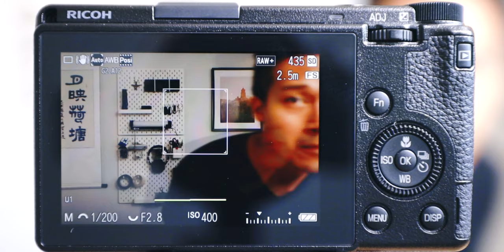Is Ricoh GR IIIx Good for Portrait Photography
THINGS I USE:
Main Camera
Main Lens
Camera Bag
Shotgun Mic
Vlogging Tripod
CFexpress Type B
SD Card: SD Card
Fast SSD

MUSIC I use in ALL my videos (get 2 free extra months!)

0:00 Ricoh GR IIIx Portrait Photography
3:37 More Ricoh GR IIIx Portrait Photos
5:36 Face and eye detection issues
6:36 40mm portrait photography
6:59 Is Ricoh GR IIIx good for portrait photography